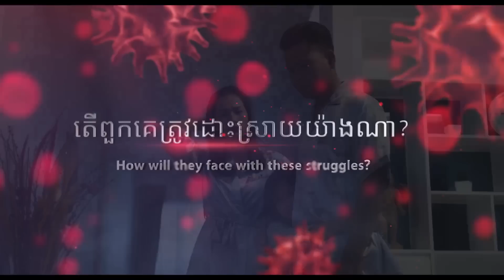គ្រោះជីវិតកូវីត១៩ | Khmer movie | រឿងខ្មែរ | Tinynamol